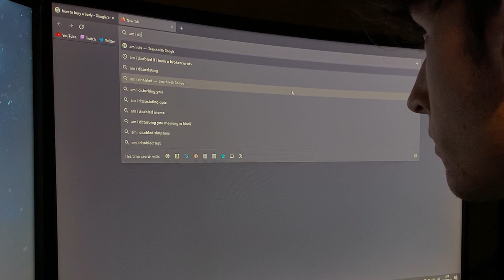Can you play Beat Saber with a BROKEN WRIST?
Today I will answer the question of whether or not it's possible, or sensible, to play Beat Saber, a VR ryhthm game, which is known for its extensive use of the wrists, with a broken wrist.